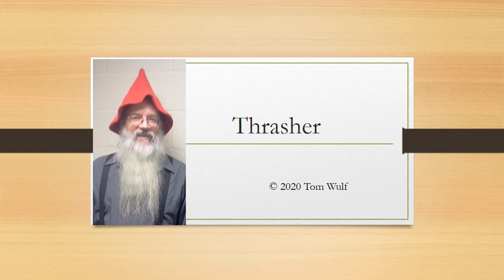Thrasher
Guitar Practice March 2020